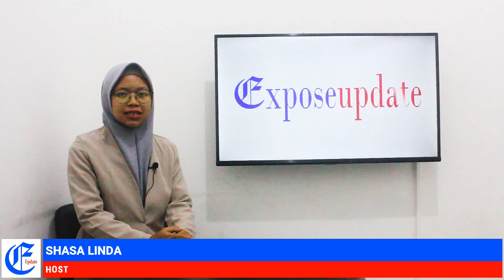KAPOLRES MOROWALI AKBP ARDI RAHANANTO SILATURAHMI DENGAN INSAN PERS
POLRES MOROWALI, SULAWESI TENGAH, MELAKUKAN TEMU WICARA DENGAN SELURUH INSAN PERS YANG BERADA DI KABUPATEN MOROWALI, KAMIS, 12 MEI 2022.

PERTEMUAN ITU DIHADIRI LANGSUNG KAPOLRES MOROWALI, AKBP ARDI RAHANANTO, KASAT RESKRIM IPTU ARYA WIJAYA, KASI HUMAS IPTU AGUS TAUFIK DAN BEBERAPA ANGGOTA POLRES.

DALAM PENYAMPAIANNYA, KAPOLRES MOROWALI MENJELASKAN TENTANG UPAYA-UPAYA YANG TELAH DILAKUKAN OLEH POLRES MOROWALI, SEBAGAI BENTUK PELAYANAN TERHADAP MASYARAKAT.

REPORTER - BAMBANG SM.